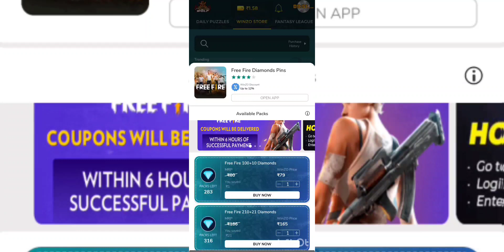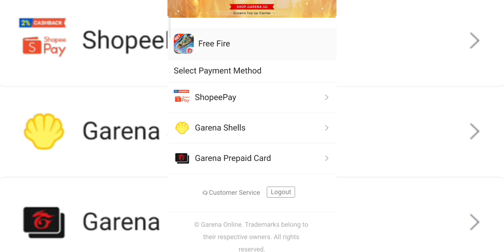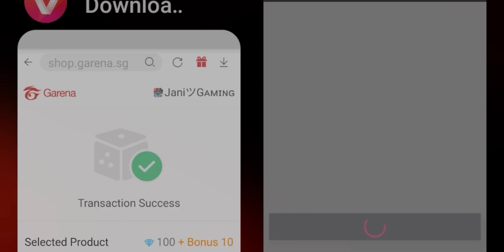WINZO APP SE FREE FIRE ME DIAMOND💎TOP UP KASIE KARE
Instagram I'd   _ Jani Gaming  yt

Free Fire Top Country
1.Garena Free Fire Indonesia Live
2.Garena Free Fire Brazil Live
3.Garena Free Fire Brasil Live
4.Garena Free Fire India Live
5.Garena Free Fire Singapore Live
6.Garena Free Fire Thailand Live
ᴛᴏᴛᴀʟ ɢᴀᴍɪɴɢ # ʙᴀᴅɢᴇ99 ᴅᴇsɪ ɢᴀᴍᴇʀ # ɢʏᴀɴ ɢᴀᴍɪɴɢ
freefire FF
DEHATI GAMER 2.0
Note: Es Gameplay me Noob or Pro Do no Ko
mara gaya he agar aapko noob se dikkat he to aap
video leave karke ja sakte he, ae video entertainment
ke liye banaya gaya he es me ham apni proness or
noobness nhi dikha rahe he or ae sab mene hindi
me likha he taki aap samaj sake or ha es gameplay
ko emulator me khela gaya he, Ae sab read karne
ke bad bhi aapko koy dikkat he to sory or ae koy
attitude me aake nahi likha he mene.